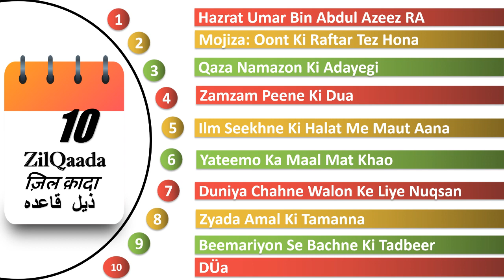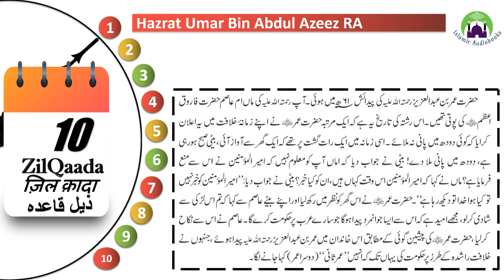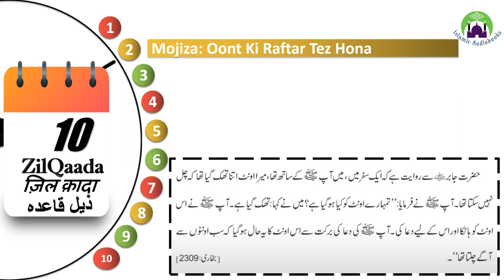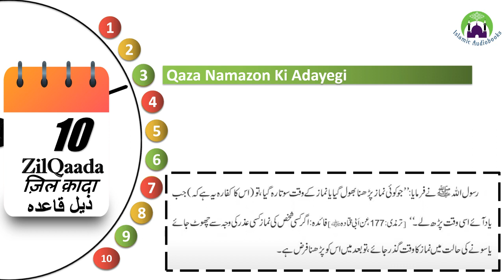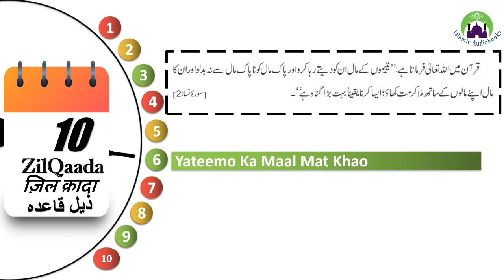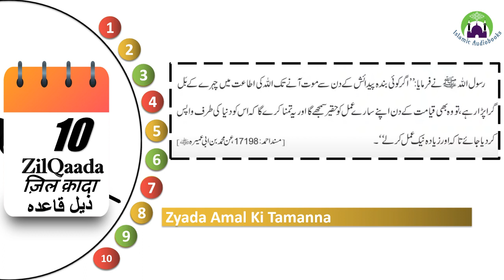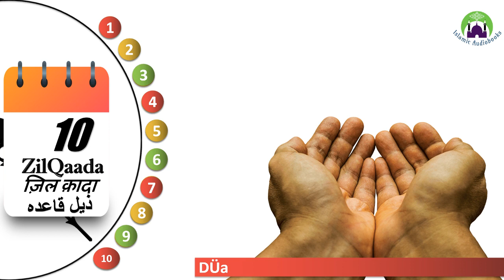Daily Hadees: 5 मिनट का मदरसा | 10 ZilQaada | 10 ज़िल क़ादा |١٠ ذیل قاعدہ